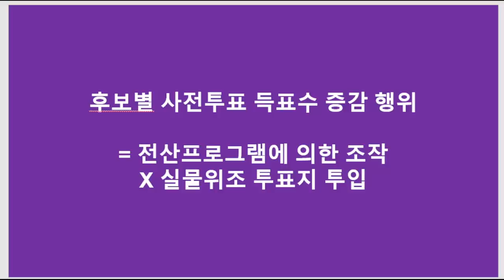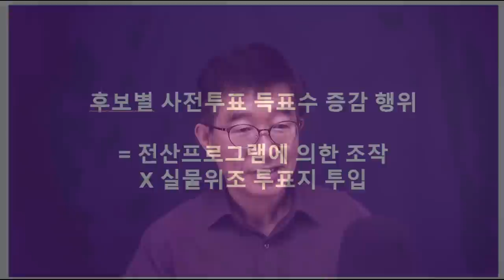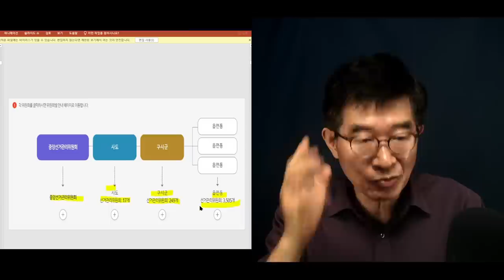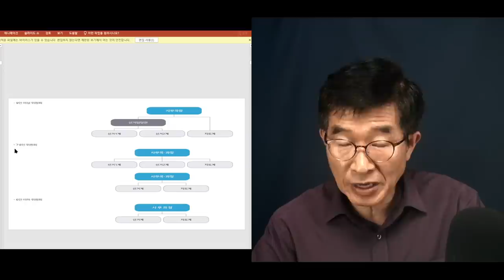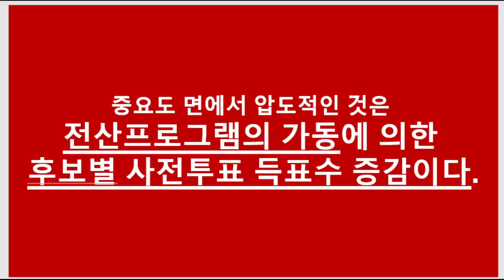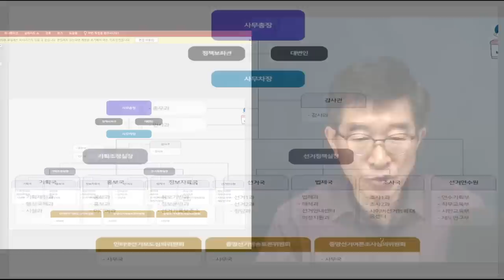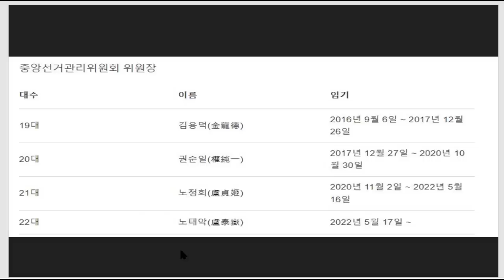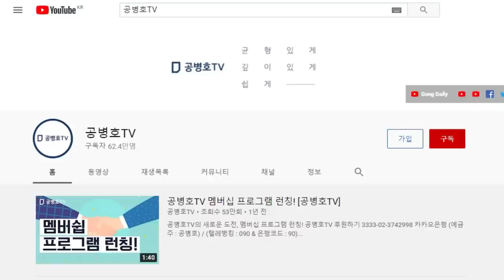사전투표 득표수 증감, 도대체 누가 주도? / 전산프로그램에 대한 부분 / 위조투표지 투입에 대한 부분 / 두 가지 모두 중앙선관위, 지역선관위와 깊은 관련 [공병호TV]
Bitcoin : 3MTW849AkP2ftLeSK2teZHMmzLu7Z83s9U